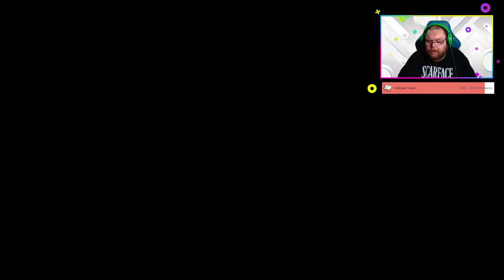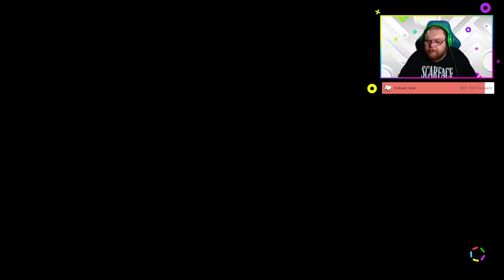Paper Mario: The Origami King Part 18